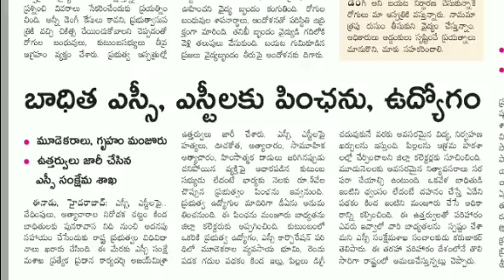Harassment on SC STs is anti-rape law. Telangana State Government Functions.